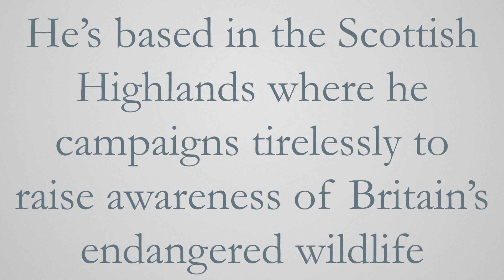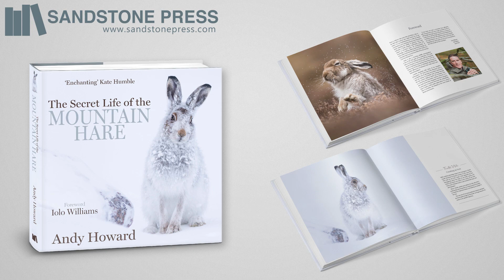The Secret Life of the Mountain Hare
The Secret Life of the Mountain Hare is available online and from all good bookshops

We're delighted to be publishing The Secret Life of the Mountain Hare by leading wildlife photographer Andy Howard this October. We've fallen in love with these beautiful animals, and are sure you will too!